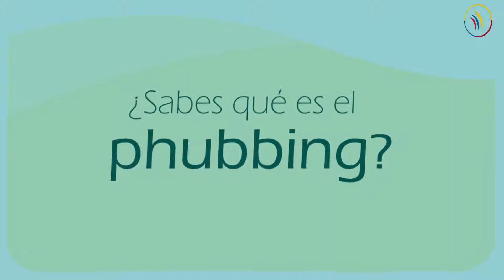Seguridad en redes sociales y cyberbullying (acoso en internet)